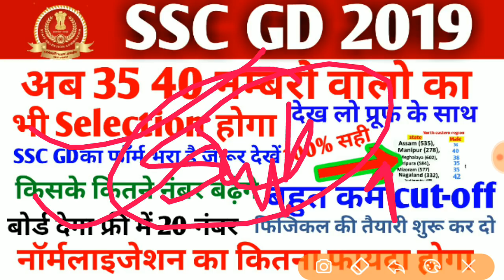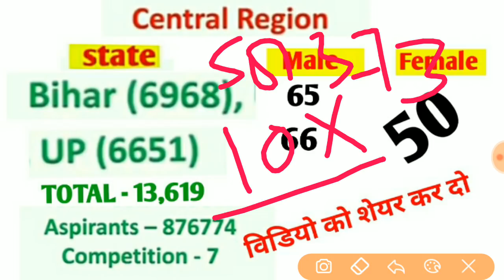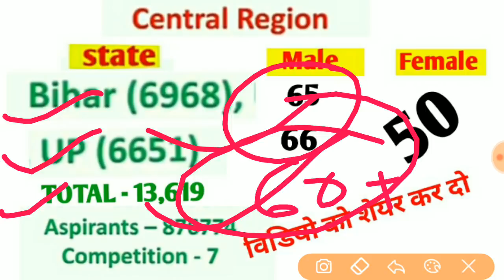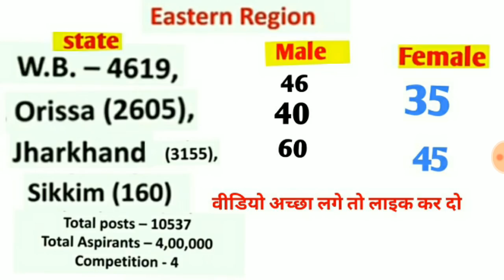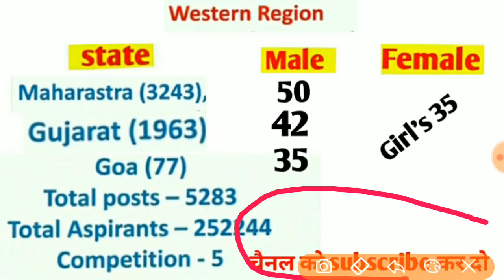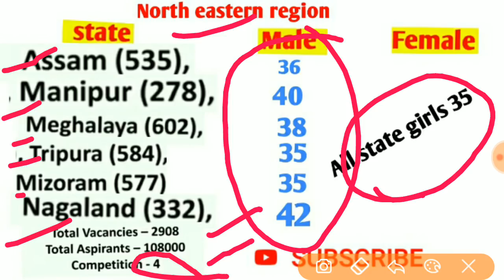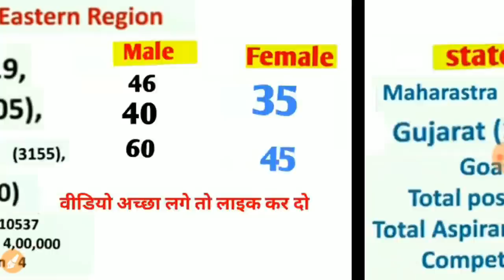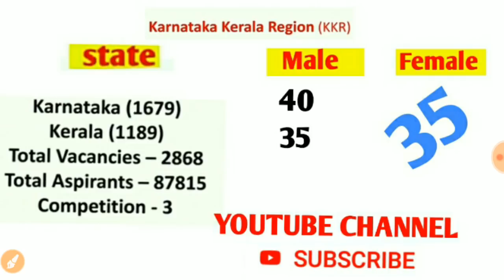SSC GD condidate के लिए खुशखबरी / CUTOFF बहुत कम जायेगी / दौड़ लगाना शुरू कर दो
SSC_GD_physical_2019 SSC GD physical date out SSC GD exam date